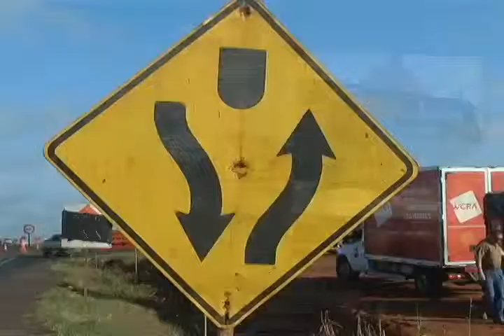Sinalização deficiente em trecho de obras pode ter causado acidente com duas mortes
Em nota, o DER diz que a rodovia esta sinalizada conforme as normas do Contran -- Conselho Nacional de Trânsito -- na nota o DER disse que vai pedir um reforço na sinalização do local. A duplicação da SP320 tem previsão de ser concluída em setembro com investimento de 740 milhões de reais. Duas pessoas, vitimas do acidente, permanecem internadas, segundo o último boletim médico da Santa Casa, Aparecido Luiz de Souza, de 52 anos, passou por cirurgia e permanece internado na UTI, o estado de saúde é estável. Nathália Monielli, de 20 anos, também foi operada e está internada em observação.